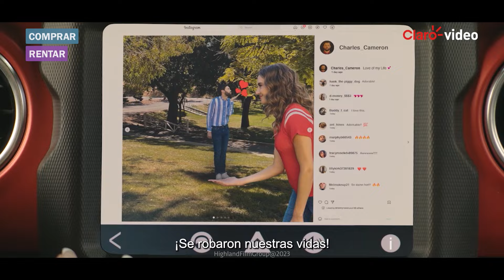Robots: Un Amor Programado | Tráiler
Charles es un mujeriego que usa un robot idéntico a él para enamorar mujeres. Elaine es una cazafortunas que, con su propio robot, atrae hombres ricos. Cuando sus robots se enamoran y huyen, ellos deberán unirse para detenerlos.